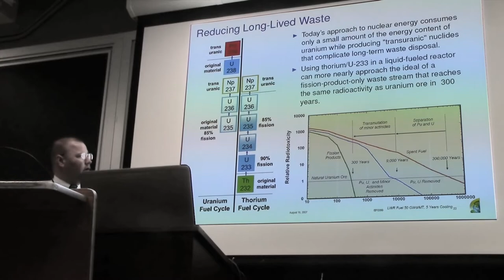4h21m45s00f NoMusic - Disappointing Chemical Kidney Dismissed - Weinberg Knew Required - TR2016a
Alvin Weinberg new the kidney would be required. His team knew it before they even started constructing the Molten-Salt Reactor Experiment. So it's a bit disappointing to see Weinberg's chemical kidney dismissed, as
"a drawback that could be potentially eliminated".
It's an essential tool that will fundamentally change our relationship to atomic power.